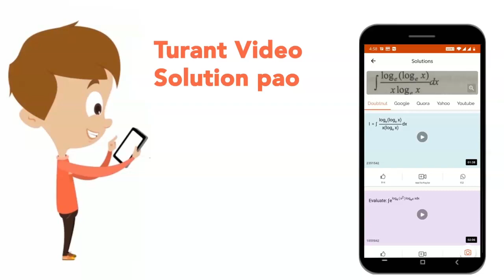Calculate the cryoscopic constant in `(K Kg mol^(-1))` of cyclohexane. Given that its heat of fusion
Calculate the cryoscopic constant in `(K Kg mol^(-1))` of cyclohexane. Given that its heat of fusion is `2630J//mol` and it freezing point is `6.6^(@)C`.